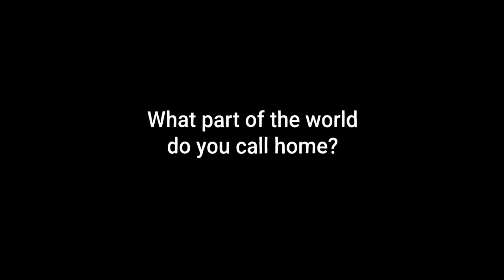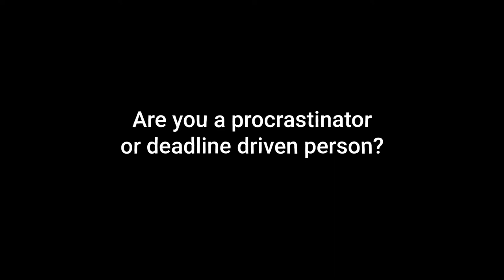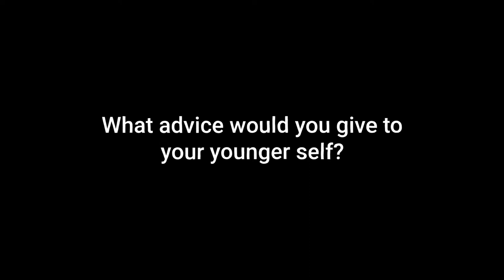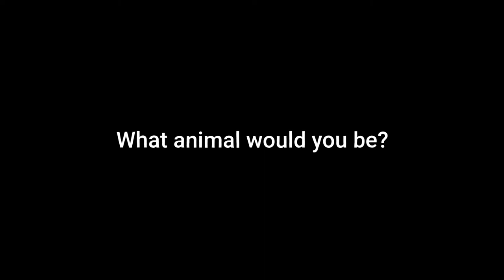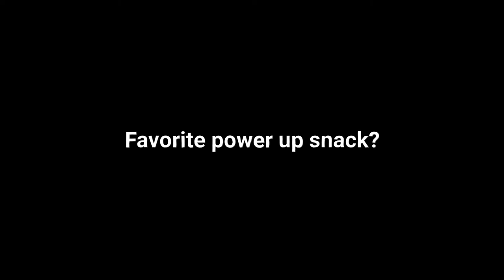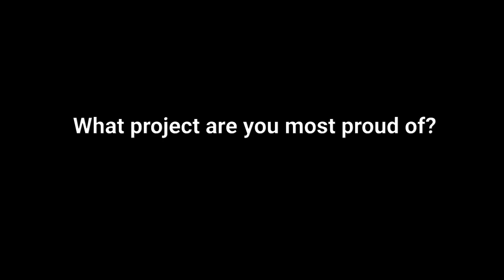Xencelabs Artist Spotlight | Isis Sousa: Art Director, Concept Artist, Painter, Writer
We're excited to welcome Isis Sousa as our April Artist Spotlight. Over 19 years of her artistic career, her roles varied from Art Director, Concept / Vis Dev Artist, Lecturer, Illustrator, and Marketing Artist/Graphic Designer. Her work has been published by Indie Clients as well as large Global Corporations. In the past few years, she has transitioned for Theme Parks, Entertainment and Software & Technology Industries, having previously done art for Music, Books, Traditional Games and Education.